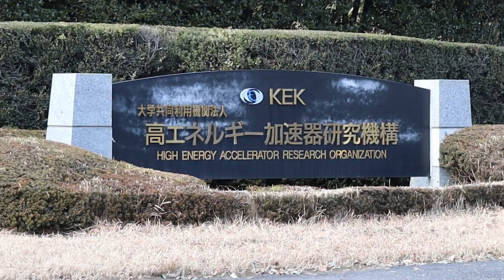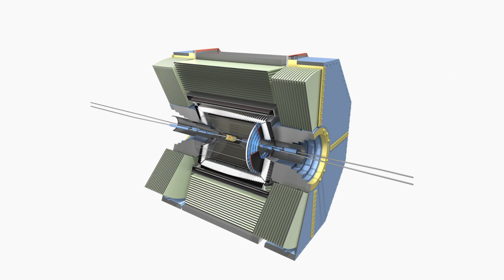Vol.19 名大N研、宇宙138億年の謎に挑むーBelleⅡで新物理探索ー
N研（高エネルギー素粒子物理学研究室）の人とものづくり魂が、世界有数の高エネルギー加速器プロジェクトを推進しています。

動画のシーンを追いながら撮影の裏側やN研メンバーのことばにもう一歩踏み込みました。

▼出演（登場順）
飯嶋 徹教授
素粒子宇宙起源研究所

高橋将太さん
高エネルギー加速器研究機構

児島 一輝さん
理学研究科 博士課程

居波賢二准教授
理学研究科

安達 佑也さん
理学研究科 修士課程

平田 光さん
理学研究科博士課程

▼撮影協力
（高橋将太さんに多大なご協力をいただきました）